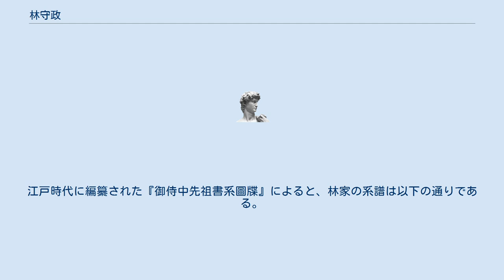林守政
林 守政（はやし もりまさ、1663年(寛文3年) - 1732年9月5日(享保17年7月17日), Hayashi Rokudayū Morimasa, 9th head of the Musō Jikiden Eishin-ryū）は、江戸時代初期の土佐藩上士。
通称は六太夫。
御馬廻役・林(池田)家の第2代当主。
無双直伝英信流第9代宗家。
 土佐藩 礼節指南役。
居合道の達人。
剣術家。
無双直伝英信流居合を土佐に最初に伝えた人物として知られる。
 土佐藩士（御扈従格・80石）御料理人頭・林政良(五左衛門)の嫡男として高知城下に生まれる。
母は澤村全庵の妹。
 武士の嗜みとして、はじめ新陰流の剣術の師である大森六郎左衛門に大森流の居合を習い、のち江戸に出て荒井勢哲清信の後を継いだ荒井勢理に無双直伝英信流居合を学んだ。
これにより、大森流居合と長谷川流居合を併伝した無双直伝英信流が土佐藩に伝承されることとなった。
林守政は、居合の他に和(やわら)もよくし、朝比奈可長(丹左衛門)から小栗流和術の免許を授かる。
この柔術の相伝としては下記の通り。
 ∴小栗仁右衛門正信 - 朝比奈丹左衛門可長 - 林六太夫守政 1675年7月22日（延宝3年5月30日）、土佐藩主山内豊昌の時代、亡父・政良の跡目高80石を相違無く下し置かれ、父の代の時と同様に御料理方を仰せ付けられる。
 1686年7月（貞享3年6月）、御弓法故実の御用につき御尋ねがあり、仰せ出の詳細を書付て差し上げたところ、山内豊昌の御感悦あり、御褒詞と白銀5枚を賜う。
 さらに、1698年2月2日（元禄10年12月22日）、知行20石を加増され、都合100石となる。
 1703年10月14日（元禄16年9月4日）、土佐藩主山内豊房の時代、従来より自力で故実礼節を学び、悉く伝授していることに対し奇特に思召され、積年の功を賞せられ、知行50石を加増され、都合150石となる。
さらに、藩主・山内豊房の婚礼の際には、御規式一巻御用を相勤めたことにより、御意に叶い白銀10枚を成遣わされた。
これは1660年（万治3年）父・林政良が、山内忠豊の御意によって御婚礼御用を承り、江戸表で伊勢流礼法の伊勢兵庫の弟子となり会得したものを、嫡男の林守政が伝授した成果によるものである。
 1707年1月25日（宝永3年12月22日）、土佐藩主山内豊隆の時代、御料理人頭取を除かれ、大御扈従役を仰せ付けられ、さらに故実礼節方を仰せ付けられ、「御侍衆礼節の指南、仕草の御式」を定める役職を相勤めた。
その後、「御大名様方、御心得に相成る御礼式の書付」を差し上げるように仰せ付けられ、これも書上げて提出したところ、御褒詞を賜わり、御紋付と御羽織を拝領した。
 1713年10月13日（正徳3年8月24日）、病気により願い奉りて大御扈従役を差免れ、御馬廻役を仰せ付けられたが、礼節指南役に関しては、そのまま相勤めるべき旨を仰せ付けられた。
 1729年（享保14年）、江戸勤番を仰せ付けられたが、願い奉り婿養子の林政詡(安太夫)が代番を勤めた。
 1732年9月5日（享保17年7月17日）八軒町の邸にて病死。
享年70歳。
 法名は守政院釈了寿居士。
墓は高知県高知市筆山(登山自動車道 最初の駐車場 南大カーブの南の道の西上にある) 林家の先祖・池田豊後は大和国の人で、文明年中、一条房家に仕えて父子ともに御供し土佐国に来住したが、房家が落ち着かれたのを見届け、池田豊後は嫡子・池田政弘(助五郎・宗閑)を残して大和国に戻った。
池田政弘は、房家に仕え幡多郡中村に居住した。
政弘の嫡男・池田政勝(兵部・助五郎)は長宗我部氏に仕えたが合戦で討死した。
政勝が討死した時、政勝の嫡男・池田政久(権吉郎)はわずか七歳であったという。
江戸時代に編纂された『御侍中先祖書系圖牒』によると、林家の系譜は以下の通りである。